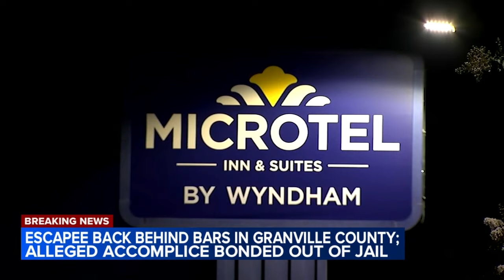Escaped killer Ramone Alston captured at hotel near Charlotte; woman charged with helping him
Ramone Alston was captured shortly before 2 a.m. at a hotel on Cloverleaf Parkway in Kannapolis.